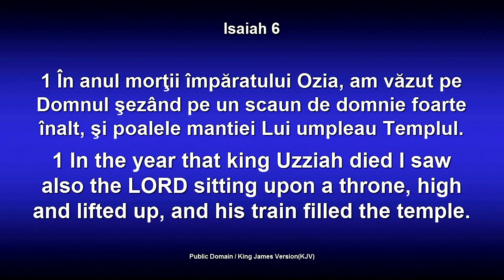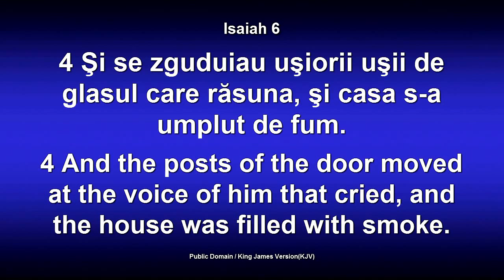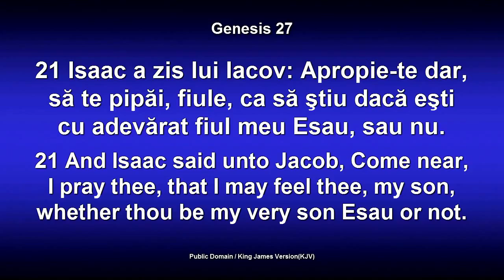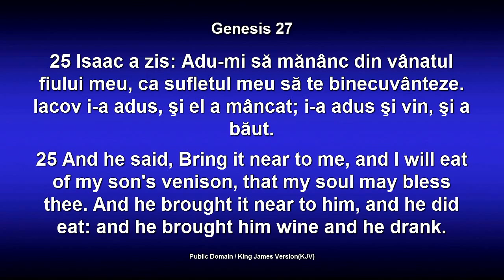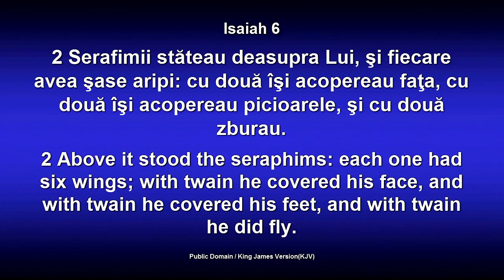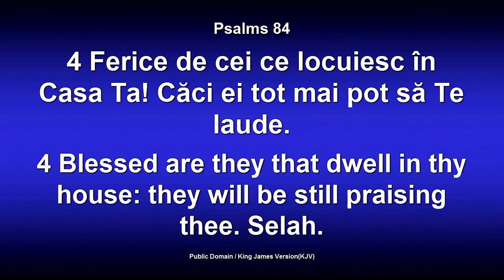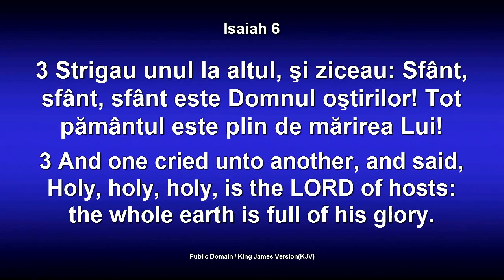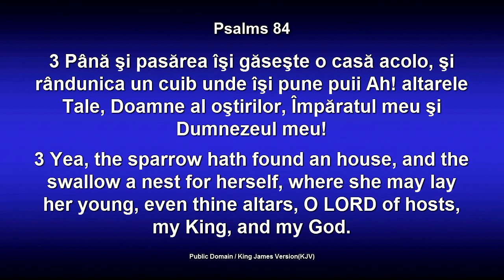Lazar Gog - Cum sa-L vedem pe Domnul (18 Martie, 2014)